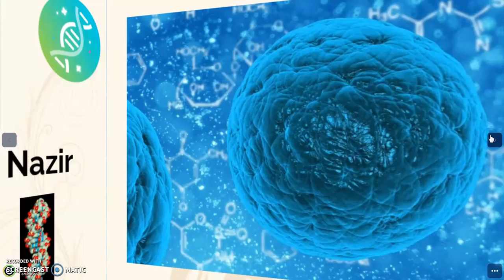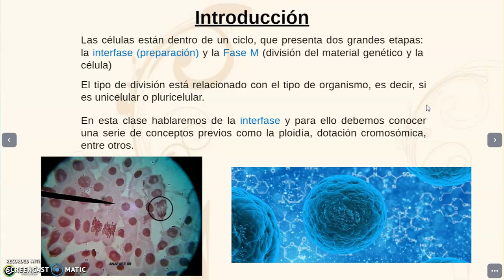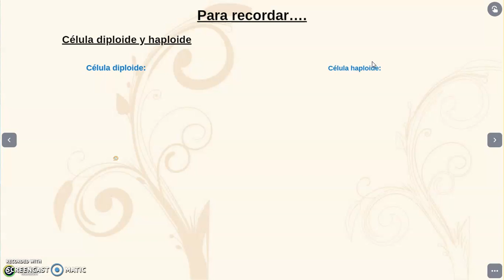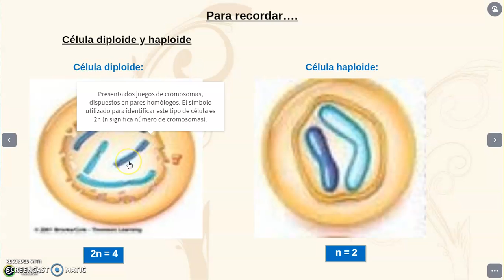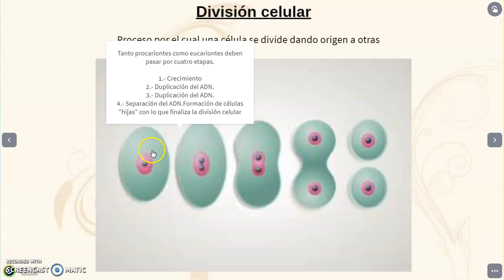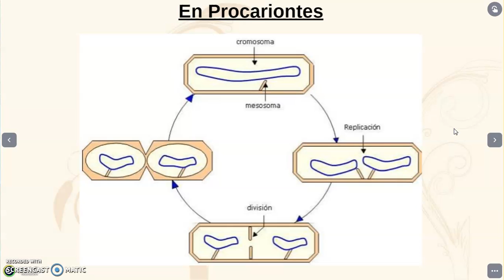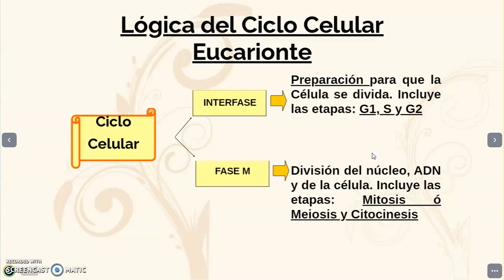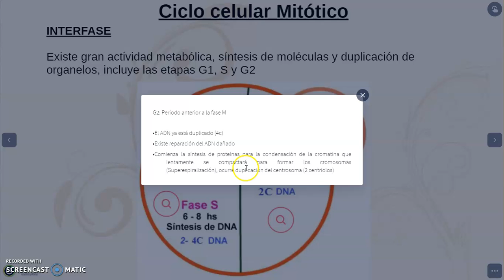SESIÓN 13 BIOLOGÍA 2º MEDIO